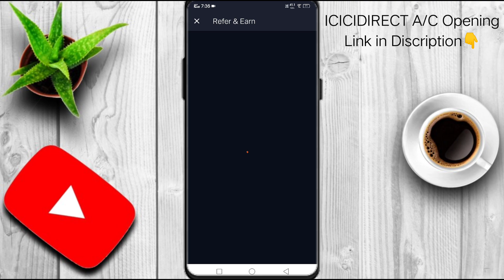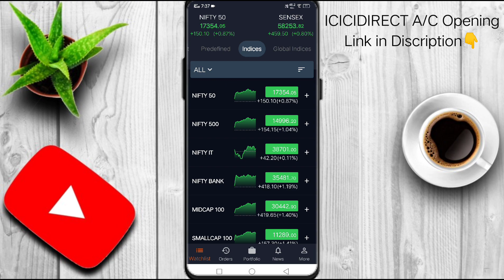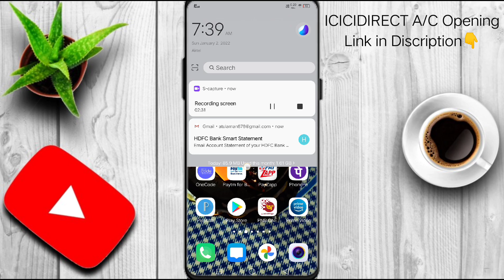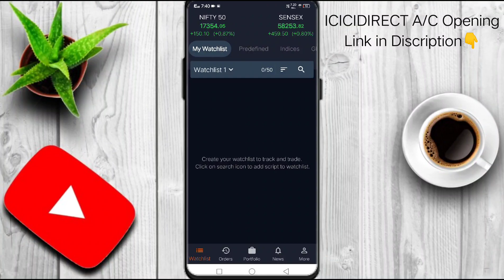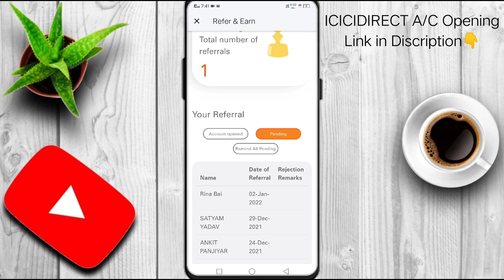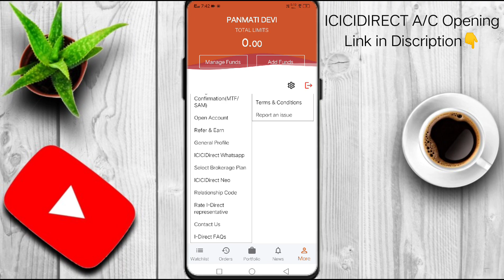ICICIDIRECT 2022 OFFER💥Earn Rs500/Person😱ICICI Refer and Earn|Demat Refferal Program 2022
1.Mic Use(Buying Link)👇:-

2.Tripod Use(Buying Link)👇:-